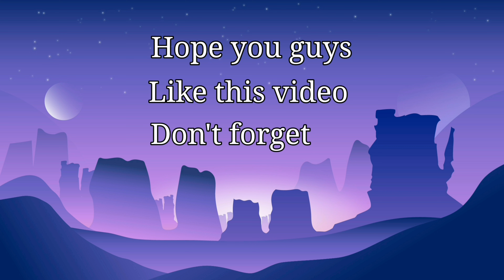तामाङ दाजु भाई को र्याप || Rap Song Lasso.. @ Sunapati || RM FILMS || Ram K Mainali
🙏 Hello and Nameste 🙏

Hey Beautiful People. Welcome to
My Channel RM FILMS. I Hope you all are Doing Well. So again I am back with another video. I hope you guys will like it.

रामेापको सान, कला र संस्कृति हाम्रो पहिचान, पर्यटन प्रवर्दनका लागि हाम्रो अभियान ।

         रामेछाप संस्कृतिक कलाकार समाज
सुनापति गाउँपालिका कार्य समितिद्धारा आयोजीत
प्रथम सुनापती सांस्कृतिक महोत्सव २०७९
लाडाला दाजु भईको र्याप हजुरहरुलाई कस्तो लाग्यो हेरेर प्रतिक्रिया दिनु होला ।

तामाङ दाजु भाई को र्याप || Rap Song Lasso Lasso @ Sunapati ...

                         * RM FILMS *